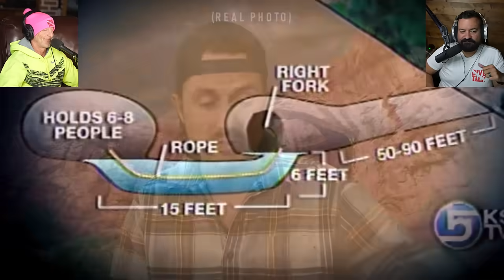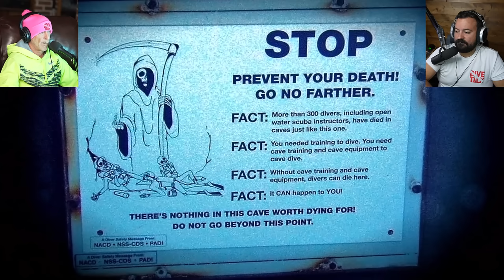Divers React to people who drowned in the 'Cave of Death'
Here's another terrifying and amazing story by @MrBallen.

Would you go in this kind of adventure with your friends?

How would you react in this situation?